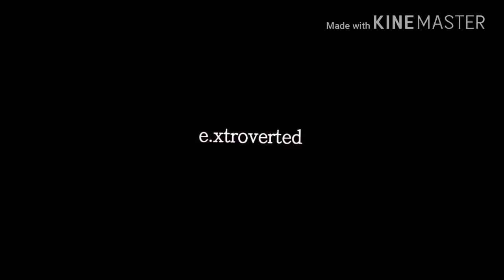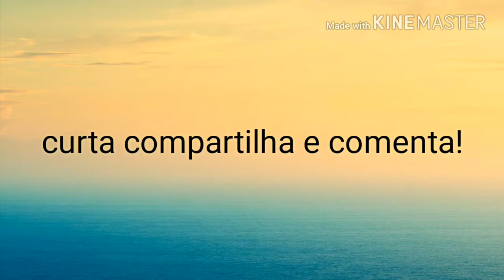PACK DE VINES #1 (SÉRIES,ATORES , ETC) - CENTRAL TEEN BR🌊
Esses vines não são meus**

Músicas:
Início do vídeo : Mine (Bazzi)
1= It's you babe (Camila Cabello)
2= Disturbia Remix (Rihanna)
3= Hey ya (OutKast)
4= Put Your Head On My Shoulder (Floreyyyy Remix)
5= Without Me (Eminem)
6= ?
7= Crave (Tove Lo)
8= ?
9= Champagne & Sunshine (PLVTINUM)
Final do vídeo : Cherry Cola (Jon Kuwada)